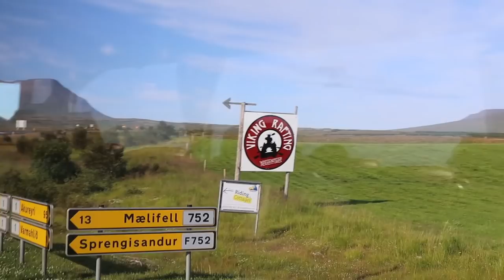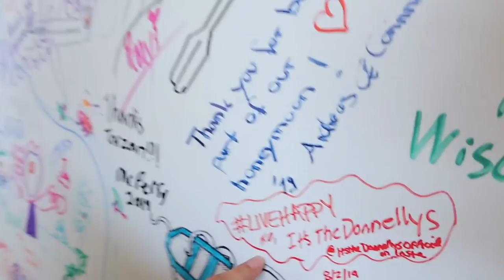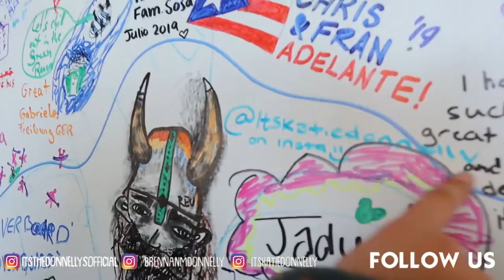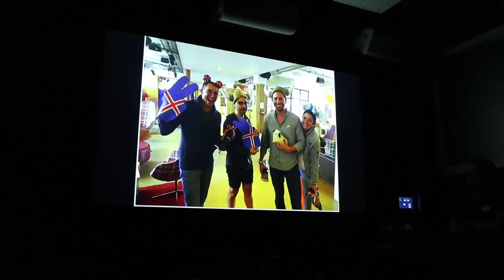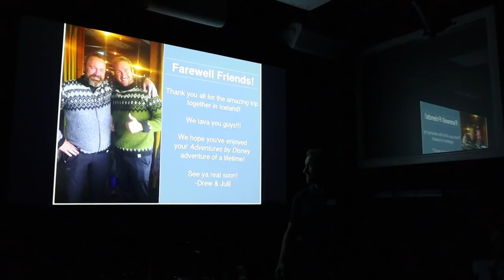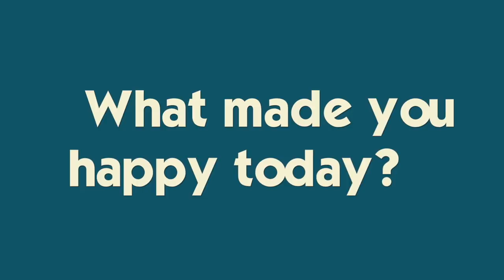KATIE FELL OUT While White Water Rafting | Adventures By Disney Iceland Day 7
Thank you to AdventuresByDisney for hosting our Iceland adventure! This is the last full day of vacation and we go out with a bang! We white water raft down a glacier river and Katie and the boys go overboard!! Wait until you see the surprise they have waiting for us :-)
hosted Join Our FAMMELLY Adventure!